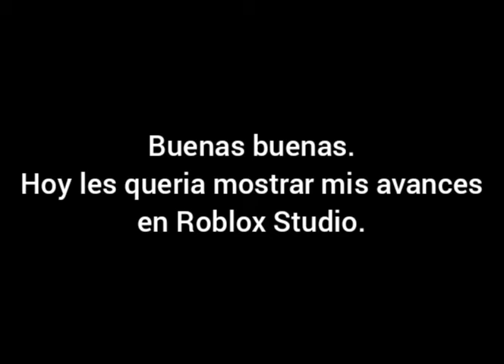Avances de Roblox Studio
s i